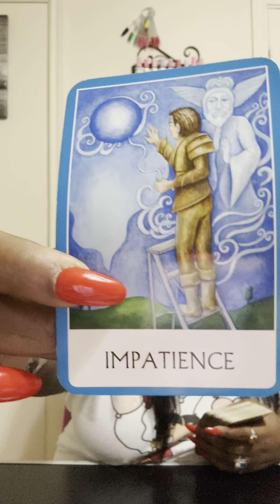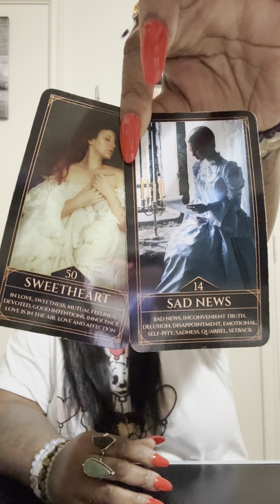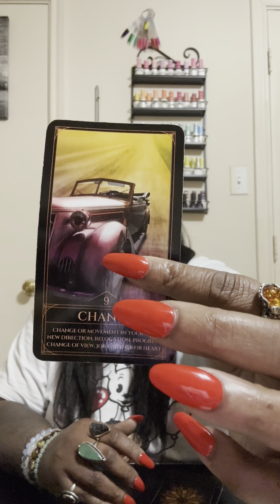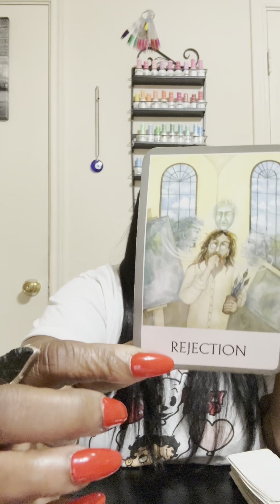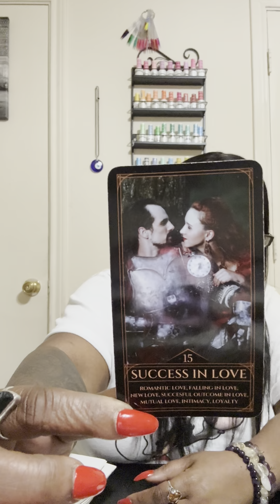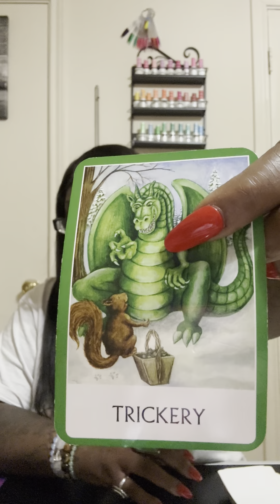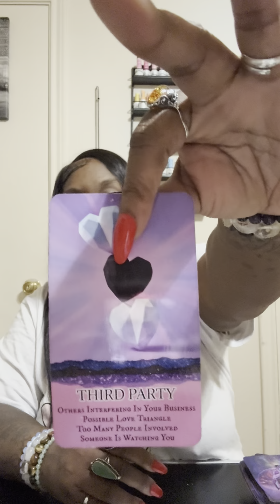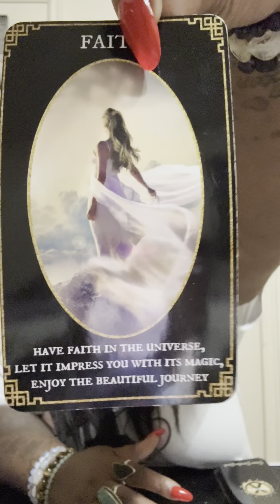CAPRICORN ♑️: Stop being so inpatient and let things happen! There’s some BIG BLESSINGS coming 2 U!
Everyone is welcome here PLEASE NO 👎🏽 NEGATIVE VIBES ON MY CHANNEL 🫷🏽 this is a PEACEFUL ☮️ and POSITIVE domain so please keep the negativity far away 🪬🧿

If you’d like to book a personal reading you may do so by using THIS ALL READINGS ARE DONE OVER THE PHONE AND YOU DO NOT MAKE A PAYMENT UNTIL THE CALL IS CONNECTED. Please be in a quiet place free of negative energy so that you can focus and get a clear understanding of what’s in your cards the cards DO NOT lie.

If anyone would like to send donations they are greatly appreciated. ❤️❤️